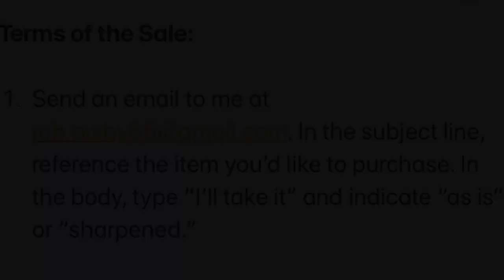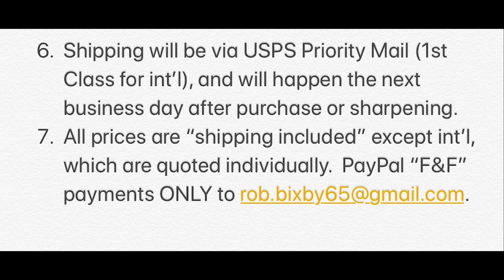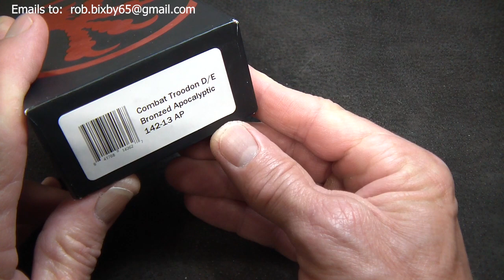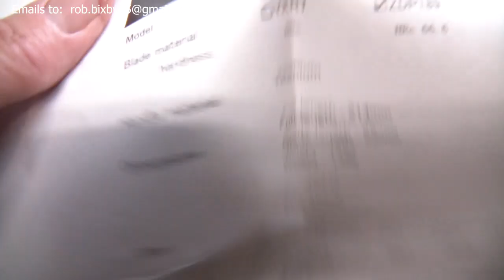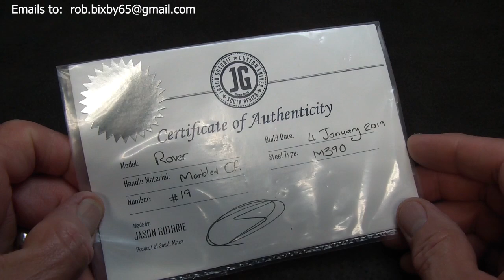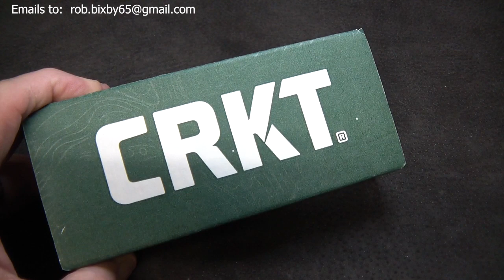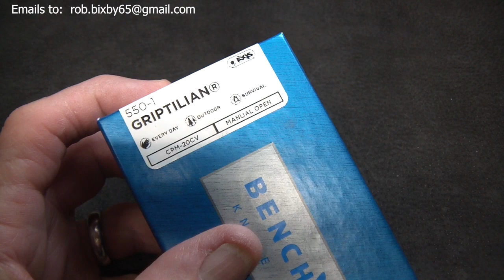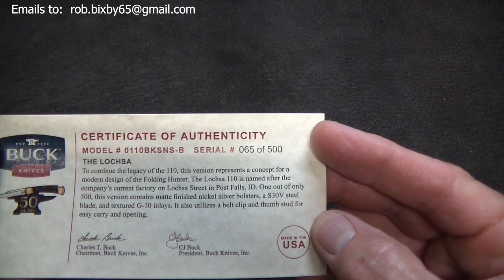KNIFE SALE!!! 10/27/22: Archived Sale Video for Reference Only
1.  In the body, type "I'll take it" and indicate "as is" or "sharpened."

2.  I'll send an acknowledgement email saying "It's yours!  Please go ahead with payment..." if it's available.  If it's already sold, I'll say that.  If it's pending payment, I'll let you know that too.

3.  After I send your acknowledgement email, you'll have 30 minutes to complete your purchase, or you'll lose your place in line.  If you want back in, you must send another "I'll take it" email.  Note:  This rule applies only on Thursday evening.  If I receive your email after going to bed on Thursday, I'll indicate a time limit in my response, usually 8-12 hours.

5.  International buyers must agree that the seller bears no responsibility for purchased items after they leave his hand, and to the shipping costs quoted at the time of purchase.
6.  Shipping will be via USPS Priority Mail (1st Class for int'l), and will happen the next business day after purchase or sharpening.

7.  All prices are "shipping included" except int'l, which are quoted individually.

8.  All sales are final.  Returns for refund will only be accepted if an item was misrepresented in an objective way by the seller.  If no erroneous statement was made by the seller, the buyer bears sole responsibility for observing the video segment and asking pertinent questions about an item prior to purchasing.

Here's the list of items available in this sale:

03:37 GEC Tidioute #15 Beer Scout:  SOLD!
06:40 GEC Tidiolute #38 Beaver Tail Farmer Jack:  SOLD!
09:31 GEC Northfield #47 Viper (Snakewood):  SOLD!
11:56 GEC Tidioute #47 Viper (Snakeskin):  SOLD!
14:25 GEC Northfield #53 Cigar Stockman: SOLD!
17:32 Kershaw 1725 Junkyard Dog (First Prod.):  SOLD!
20:09 Benchmade 806SBK AFCK Axis: 11/3/22
23:30 Hinderer XM-24:  SOLD!
25:04 Crusader Forge FIFP:  11/3/22
27:36 Bob Terzuola Custom ATCF Folder:  SOLD!
30:13 Strider SMF:  SOLD!
32:28 Benchmade 755 MPR (First Prod.):  SOLD!

** ROB"S PICK **
35:42 Microtech UTX-85 D/E:  SOLD!

37:35 Microtech Combat Troodon D/E:  11/3/22
39:23 Rockstead Higo II:  SOLD!
42:49 Jason Guthrie Rover:  11/3/22
45:41 Ferrum Forge Archbishop 1.0 Custom:  SOLD!
48:43 Ferrum Forge Allurus:  SOLD!
50:28 Ferrum Forge Ti Stinger:  SOLD!
51:59 Chaves Ultramar Street Rendencion DP:  SOLD!
54:33 Cold Steel Hold Out II: 11/3/22
56:02 CRKT Onion Motley:  11/3/22
58:16 Luminox XS.3503.L Quartz Navy SEALs Watch:  SOLD!
1:01:04 Squale 1521 50 Atmos (Blue Opaco):  SOLD!
1:04:13 Benchmade 550-1 Grip:  SOLD!
1:05:36 Buck 110 Lochsa (TAP Custom):  SOLD!
1:09:49 GEC Tidioute #14 Lick Creek Barlow (TAP):  SOLD!